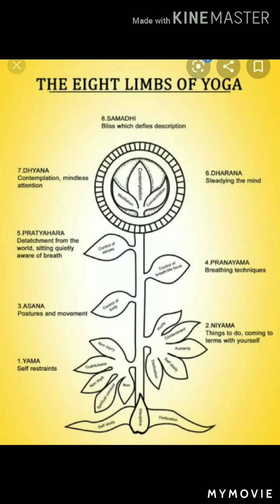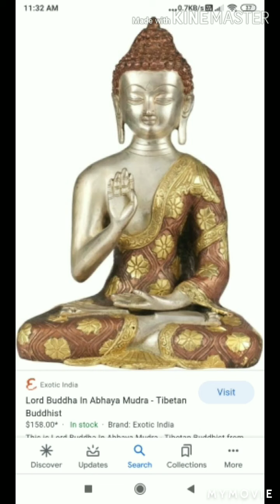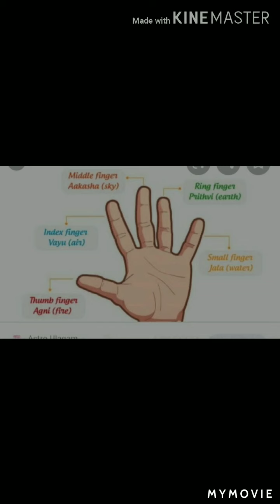Yoga mudhra topic 1 (Abhaya mudhra)